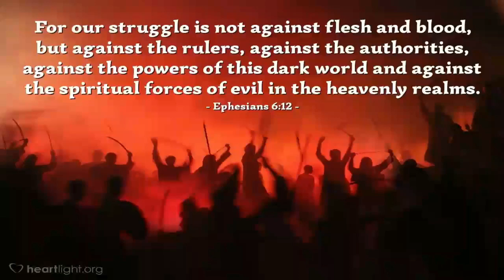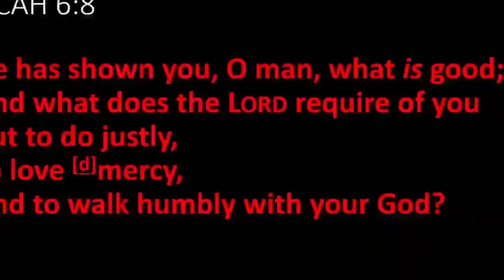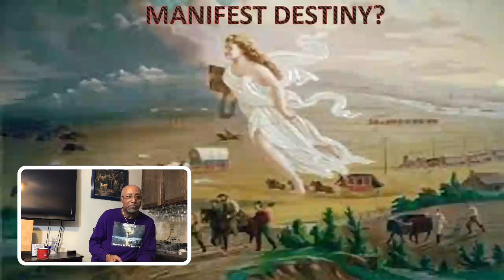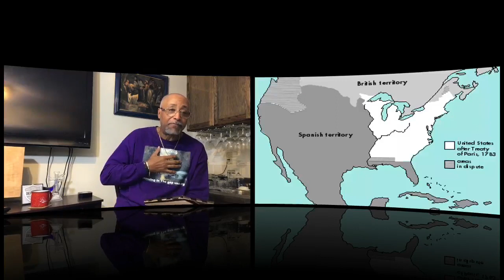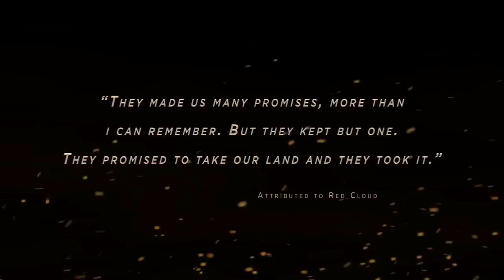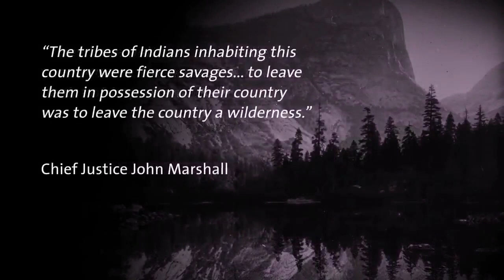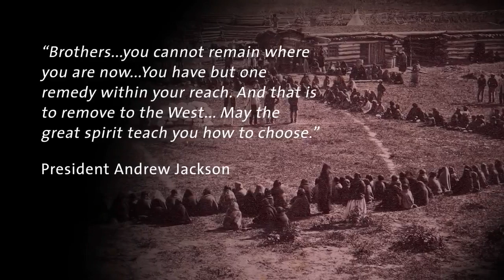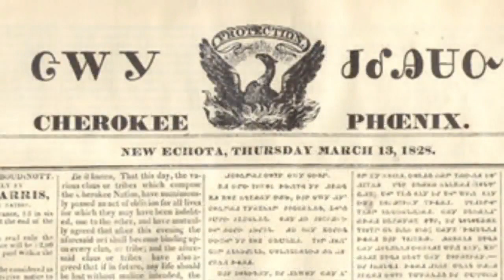The Constitution vs The Bible March 25, 2023 Manifest Destiny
Manifest Destiny. What is it? How does the Constitution deal with it and what does the Bible say? We continue to explore Manifest Destiny and how it impacted our Indigenous Peoples in The Constitution vs. The Bible. Learn how the Constitution deals with Indigenous Peoples . What rights does God give you in His Holy Word, The Bible? What rights does The Constitution provide? Where do they intersect and where do they conflict? Join us on Facebook Live Saturdays at 11AM EST!